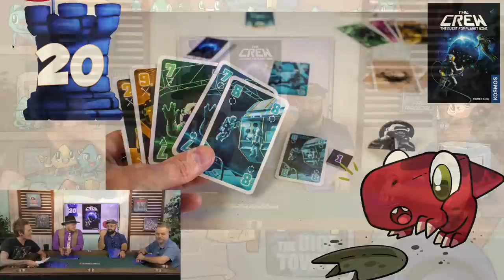Top 100 Games of All Time - 20-11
Tom Vasel, Zee Garcia, and Mike DiLisio continue through their top 100 games of all time, including the people's choice. This time, they go over their numbers 20-11.

Intro - 00:00

Mike 20  -  3:59
Zee 20  -  6:07
Tom 20  -  8:29
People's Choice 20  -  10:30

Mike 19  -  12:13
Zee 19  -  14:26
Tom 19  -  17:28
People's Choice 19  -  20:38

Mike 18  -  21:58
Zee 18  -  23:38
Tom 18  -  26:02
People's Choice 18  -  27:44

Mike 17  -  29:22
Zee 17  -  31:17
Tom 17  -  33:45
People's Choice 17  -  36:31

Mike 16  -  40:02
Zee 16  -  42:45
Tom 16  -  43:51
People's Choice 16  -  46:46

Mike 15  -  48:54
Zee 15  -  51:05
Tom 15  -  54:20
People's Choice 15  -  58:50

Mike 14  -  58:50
Zee 14  -  1:02:21
Tom 14  -  1:03:51
People's Choice 14  -  1:05:55

Mike 13  -  1:07:50
Zee 13  -  1:10:02
Tom 13  -  1:12:39
People's Choice 13  -  1:14:35

Mike 12  -  1:16:00
Zee 12  -  1:18:15
Tom 12  -  1:30:26
People's Choice 12  -  1:22:57

Mike 11  -  1:24:57
Zee 11  -  1:26:49
Tom 11  -  1:29:37
People's Choice11  -  1:32:36